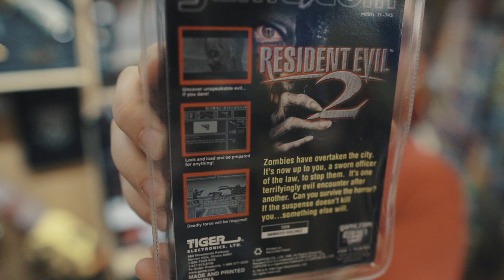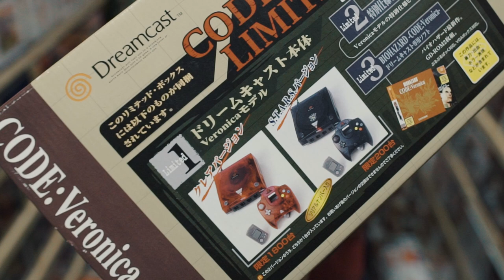CULTURE Z #08 - RESIDENT EVIL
Les armes de Resident Evil en vrai ? Presque :)